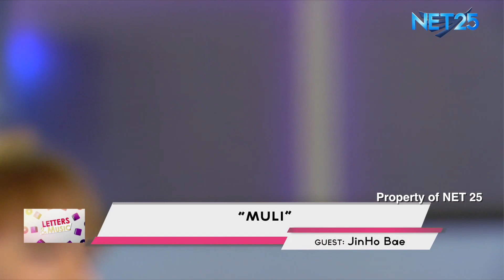JINHO BAE - MULI (NET25 LETTERS AND MUSIC)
JINHO BAE covers Rodel Naval's classical hits during 80's. He performed "MULI' in Eagle Rock and Rhythm segment of Letters and Music.